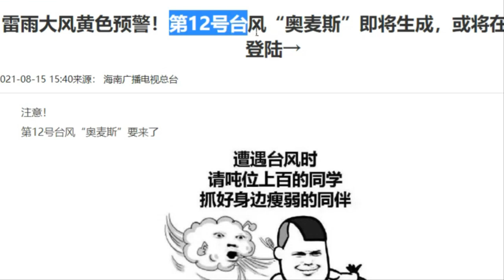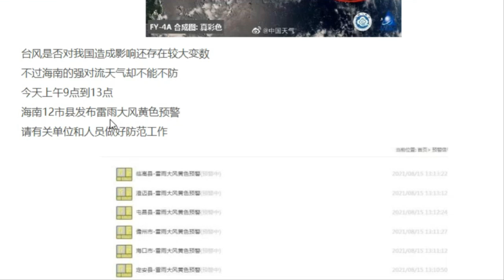긴급속보 12호 태풍 한국 강타 가능! 12호 태풍 '오마이스'중국,한국,일본 모두 상륙가능유럽중기예보센터미국 기상청12호 태풍 어디로 향할 지 예측중